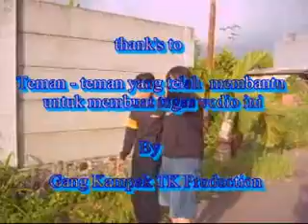Piki sandirapa menjadi aktor film balap motor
mantaf bradddd yang diawali dengan senyuman seiring waktu berjalan dgn baik.